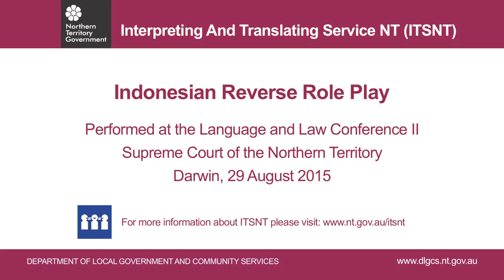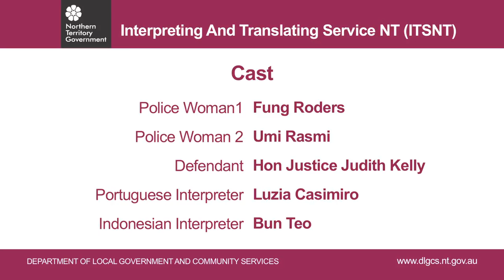Interpreting and Translating Service NT - Indonesian Reverse Role Play 2015